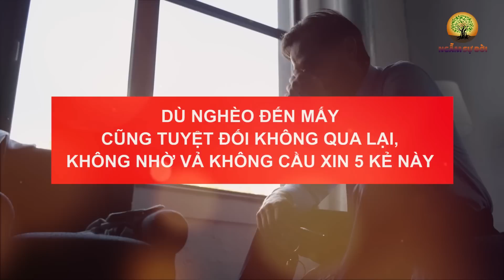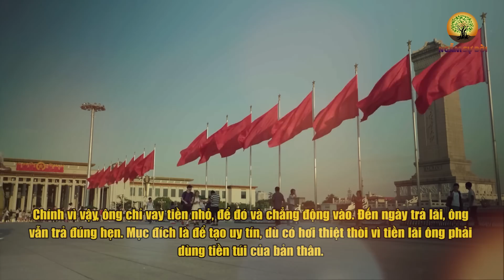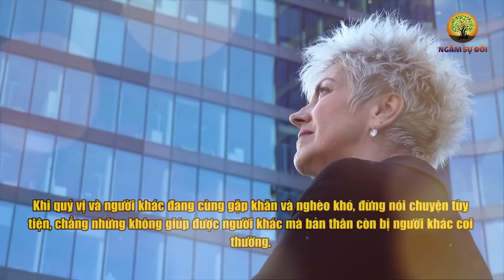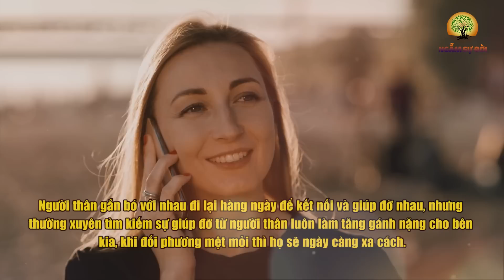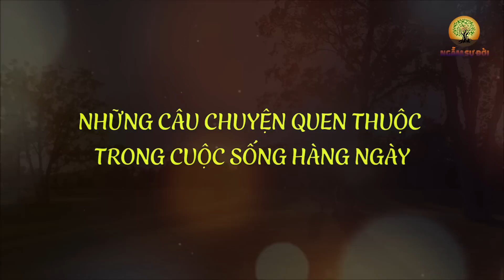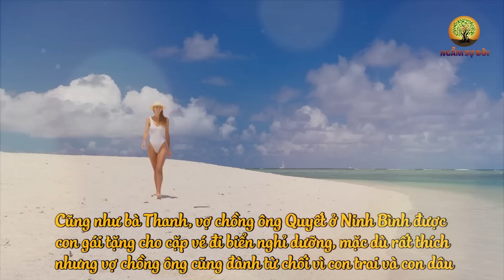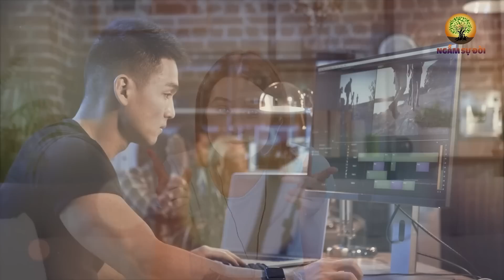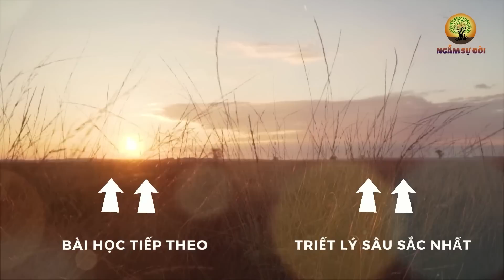Dù NGHÈO ĐẾN MẤY cũng tuyệt đối không QUA LẠI, không NHỜ VẢ không CẦU XIN 5 KẺ này | Ngẫm Sự Đời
- Biên tập nội dung: Lê Vy
- Dựng video: Phương Thảo
- Giọng Đọc: Nguyễn Thu